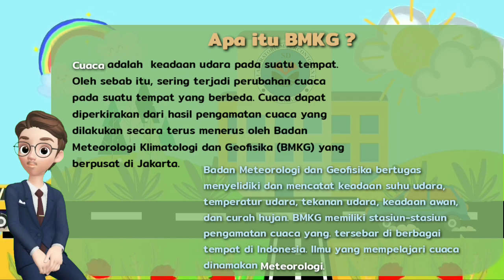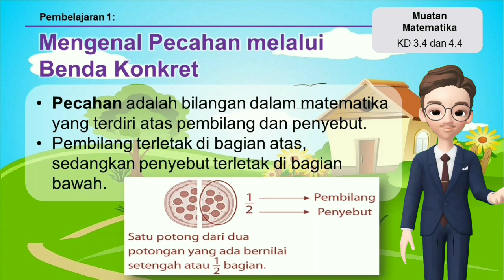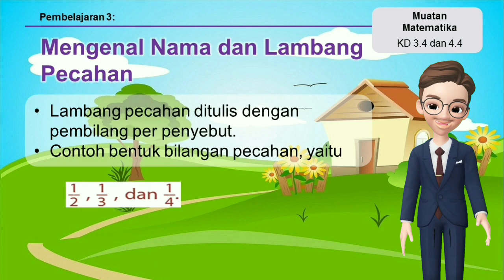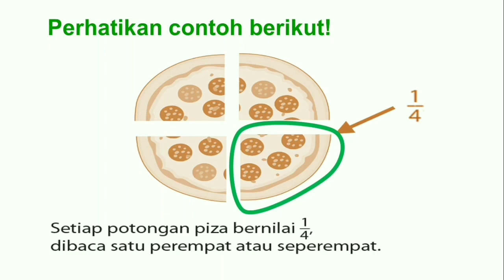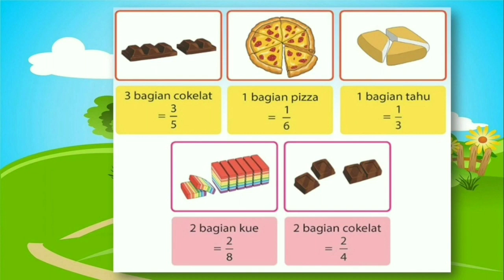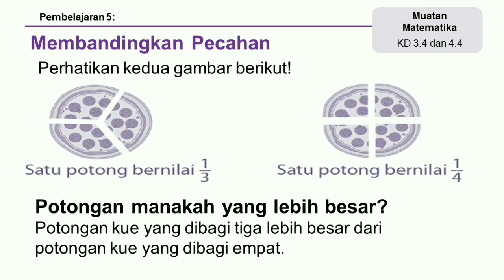Tema 5 Subtema 1 Keadaan Cuaca Mata Pelajaran B. Indonesia & Matematika | Kelas 3